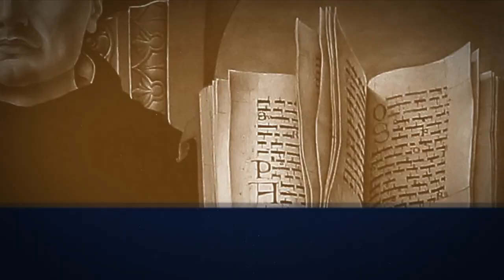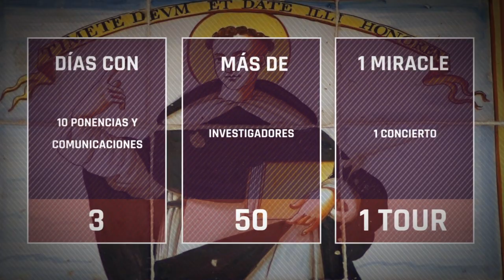Congreso Internacional 'San Vicente Ferrer, mensajero del Evangelio. Ayer y hoy'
Del 4 al 6 de marzo de 2019 celebramos en la Facultad de Teología San Vicente Ferrer el Congreso Internacional 'San Vicente Ferrer, mensajero del Evangelio. Ayer y hoy'. Tres jornadas con 10 conferencias, 40 comunicaciones, una visita guiada, un concierto de música sacra y la representación de un 'Miracle'. ¿De verdad que te lo vas a perder?